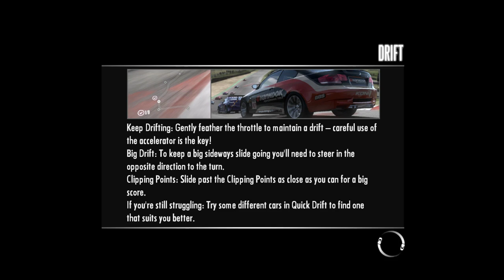Need for Speed: Shift – Hazyview Oval Madness